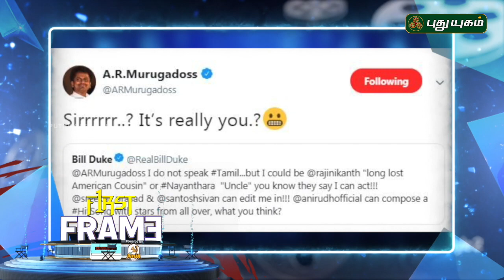Hollywood actor Bill Duke wants to act with Rajinikanth | First Frame | 14/06/2019